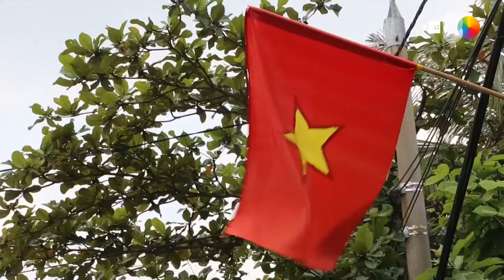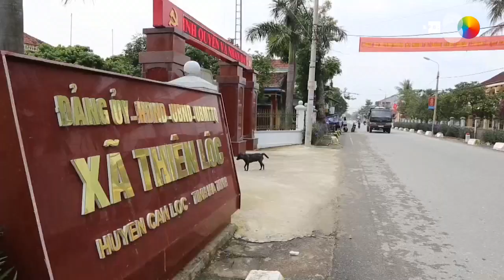Vietnã está de luto por imigrantes mortos na Inglaterra que fugiam da pobreza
Ho Chi Minh (Vietnã), 8 nov (EFE).- O Vietnã está de luto nesta sexta-feira, um dia depois de ter sido confirmado que os 39 imigrantes encontrados mortos em um caminhão em Essex, na Inglaterra, em 23 de outubro eram vietnamitas, oriundos principalmente de áreas pobres e rurais.